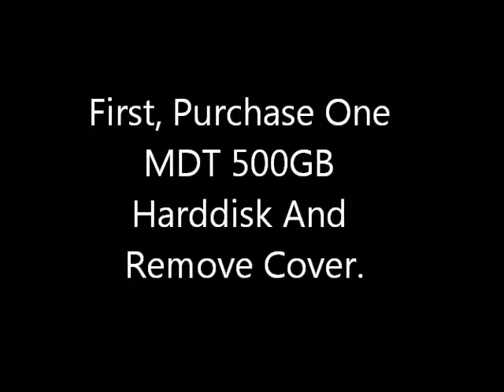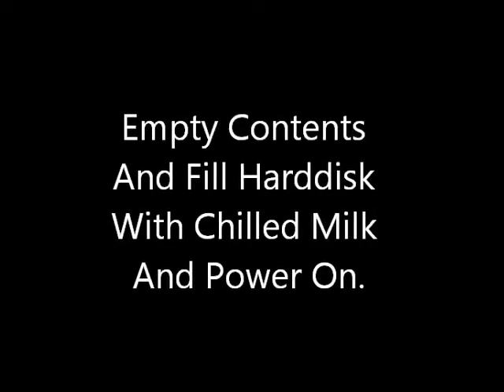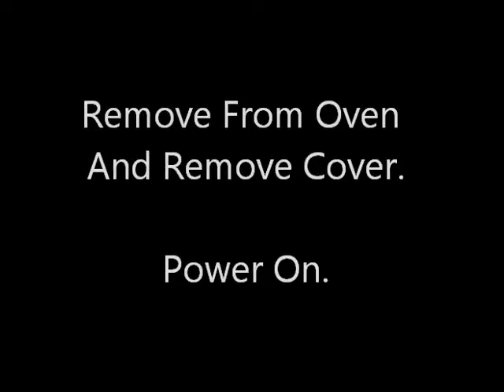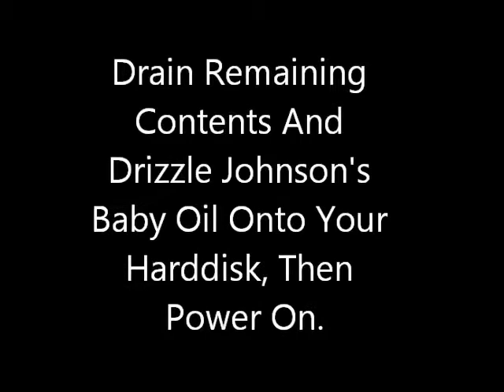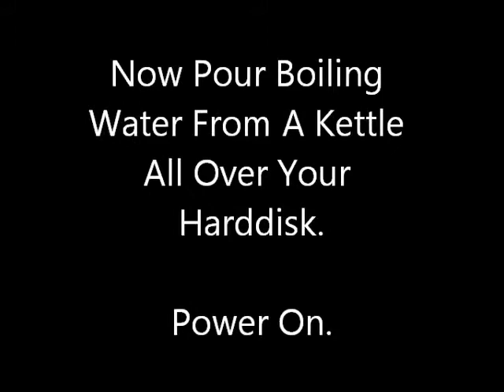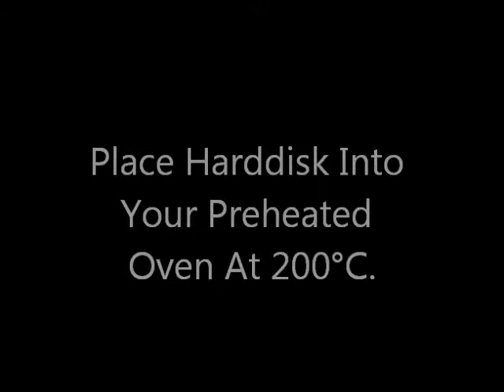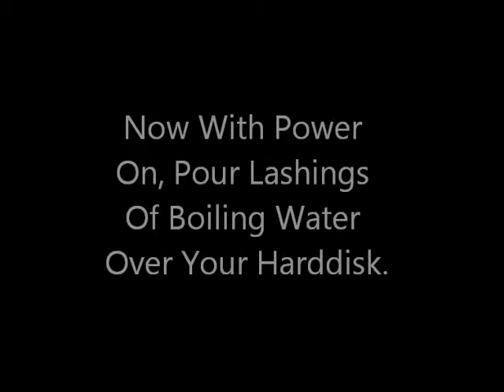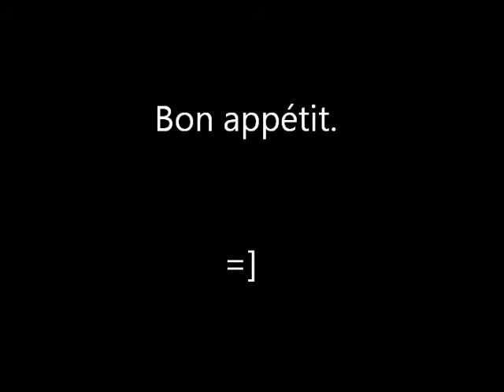Messing With Hard Disk (500GB Hard Disk Pie)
When Boredom Takes Over On Christmas Day, What Do You Do? Abuse The Shit Out Of An Old Hard Disk And See How Much Punishment It Can Take.

And Even After This Video The Hard Disk Still Kept Trying To Spool Up.